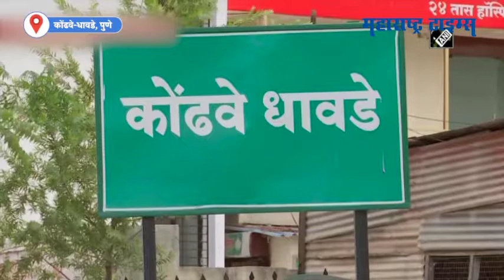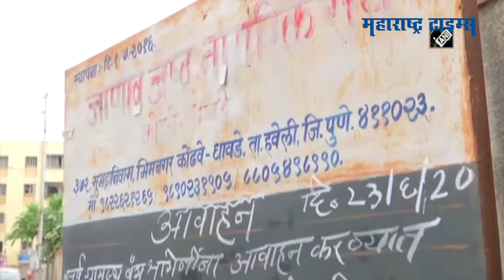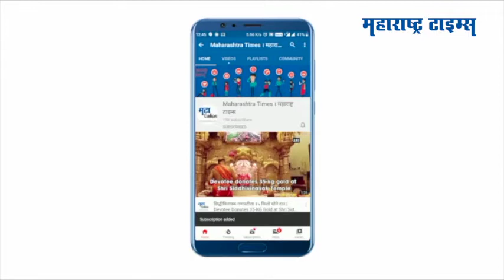Pune Village Bans ‘Made in China’ Products | पुण्यातील 'या' गावात चीनी वस्तूंवर बहिष्कार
पुण्यातील कोंढवे- धावडे या गावातील ग्रामस्थांनी चिनी वस्तूंवर बहिष्कार घातलाय
ग्रामपंचायतीच्या मासिक सभेत चीनमध्ये बनविलेल्या वस्तूंच्या विक्री व खरेदीवर बंदी घालण्याचा ठराव मंजूर केला आहे